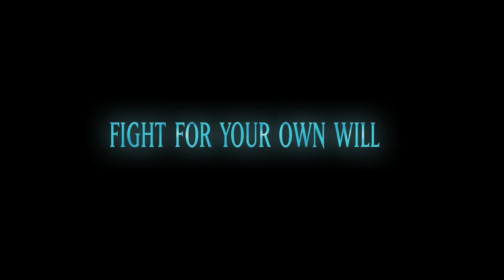Jiang Ziya Trailer #1 (2021) | Fandango Family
US Release Date: February 9, 2021
Starring:  Ji Guanlin, Zheng Xi, Meme Yan
Directed By: Li Wei & Teng Cheng
Synopsis: Atop the ruins of war, top commander JIANG ZIYA is given the task to banish the Nine-tailed Fox Demon who threatens all mortals' very existence. When he discovers the Nine-tailed Fox's life linked to the soul of an innocent girl, he is faced with a challenging decision, follow the will of heaven or find his own path to righteousness.